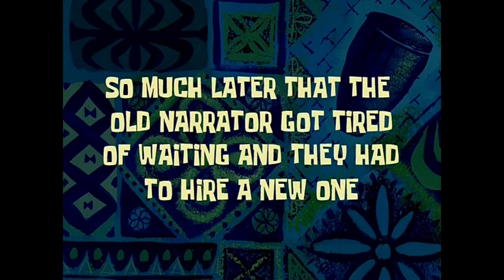Palworld Persistence Hunting